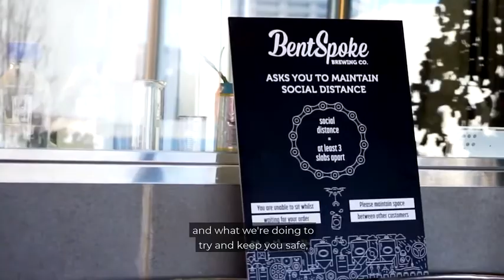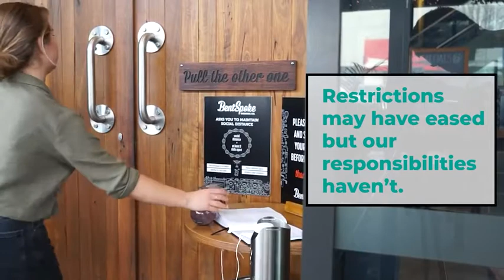Bentspoke Brewing Co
Spotlight on how Canberra business's are operating safely.